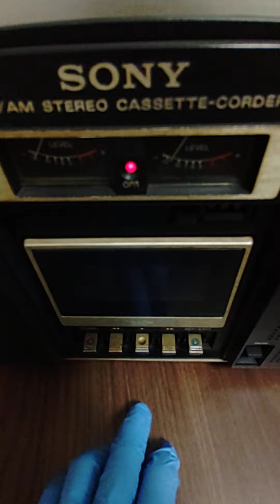2024年8月18日